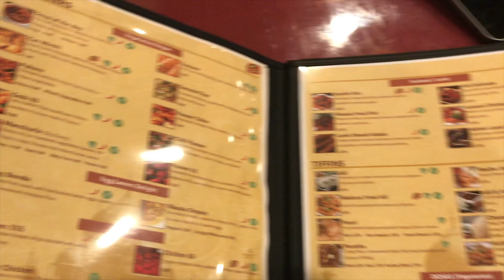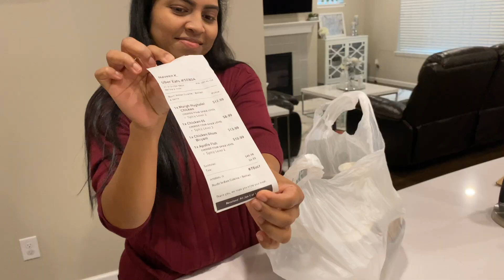Authentic USA South Indian Restaurant | Ruchi Bothell/Seattle | Taste of Tamil Nadu | Tamil USA VLOG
Authentic South Indian Cuisine Restaurant in USA | Ruchi Indian Restaurant in Bothell | Taste of India | Tamil USA VLOG

In this Tamil USA VLOG, I am going to take away / pickup south indian food from Ruchi restaurant located in Bothell, Washington state. I did an online pickup order using Uber eats. Dine in is not available due to COVID-19. Watch the whole video for the food review.